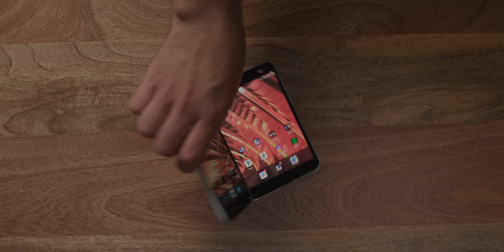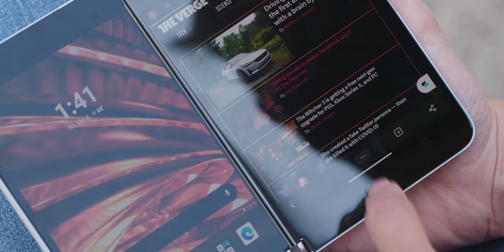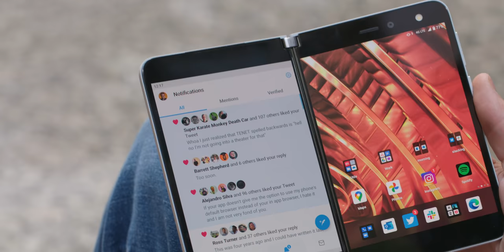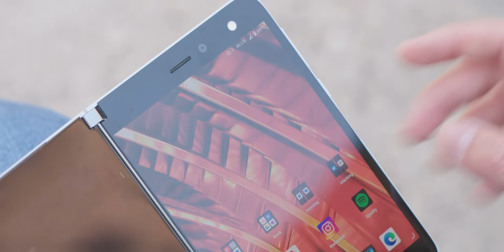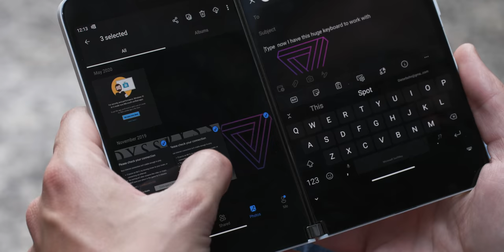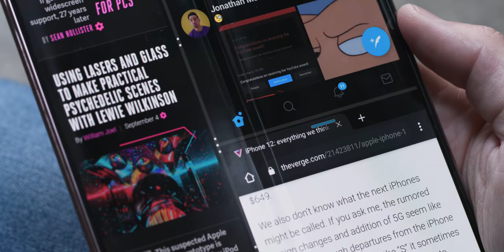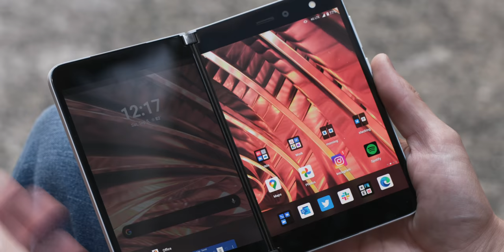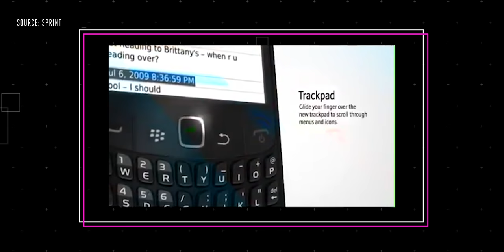Microsoft Surface Duo review: double troubles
The Surface Duo – Microsoft is back into the phone game with its own Android device. It's a two-screened folding phone that runs all of Microsoft's best apps. But making the device so thin and spending so much time on development means that there are some compromises. In this review, Dieter Bohn looks at the camera, the software, and the hardware.

0:00 Intro
0:43 What’s the big idea?
2:05 Duo duel
3:41 Not so good things
5:06 Hardware
6:44 Software
8:16 Bugs
9:58 Remember when
11:18 Outro